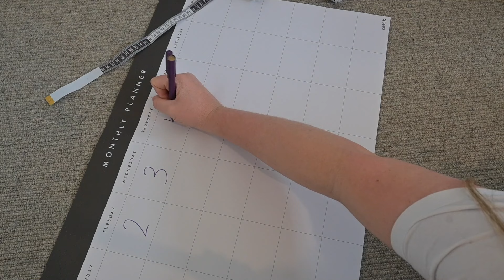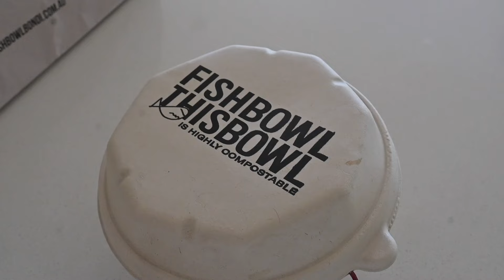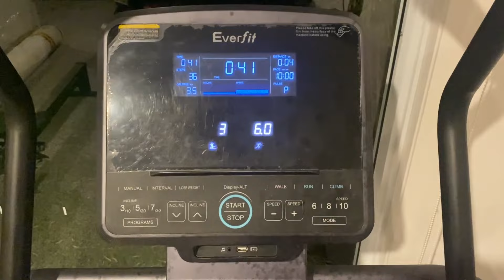75 Hard Episode One | Is it possible to find balance with 75 Hard?